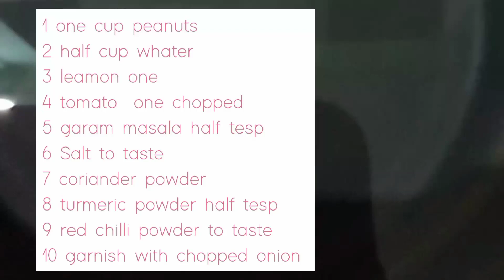peanut chutney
peanut chutney recipe.